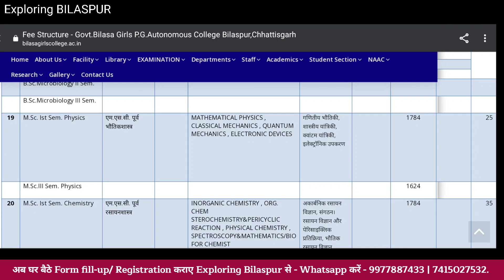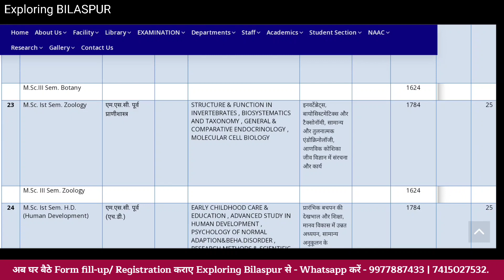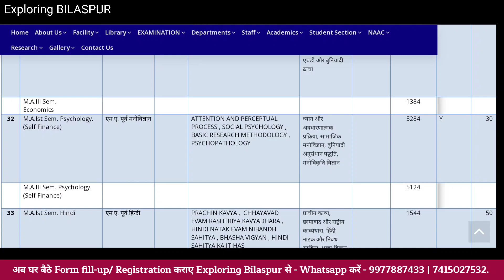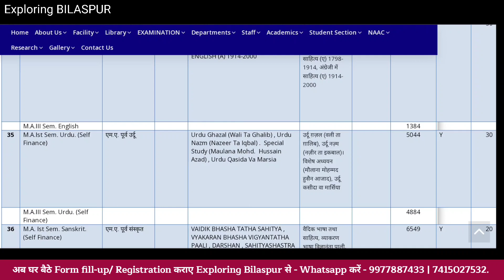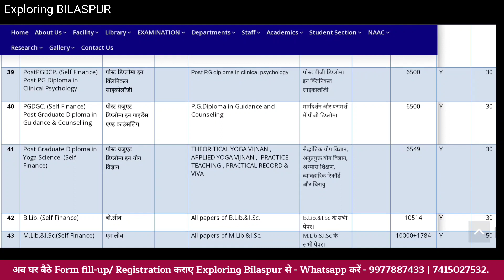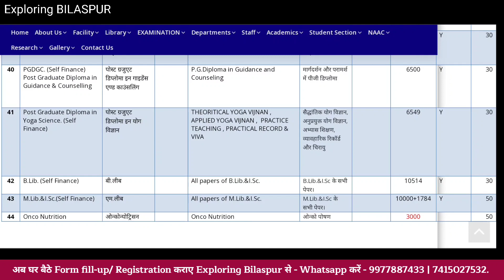Bilasa College PG Admission 2022-23